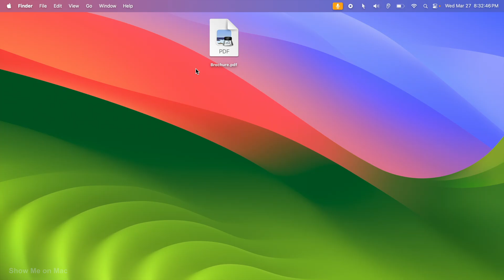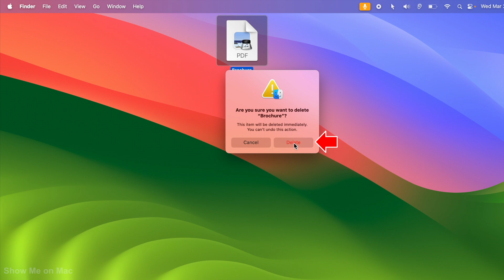How to Delete and Recover Files on Mac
There are two steps to deleting files and folders in macOS. First, files and folders are moved to Trash and then we remove it from Trash to delete. Trash or Trash can is a special system folder that hold the files to be deleted or recovered later. Files and folders in Trash are recoverable and we can put them back if needed. Except for files and folders moved from iCloud Drive that are deleted from Trash after 30 days, other files and folders stay there unless the Trash in emptied or set to be automatically deleted after certain days like 30 days.

0:00 Into
0:05 Deleting Files on Mac
0:09 Moving Files to Trash
0:40 Recovering Files in Trash
1:00 Deleting Files fromTrash
1:10 Emptying Trash
1:26 Deleting Files Permanently

This macOS Tutorial answers questions like:
How to delete or remove files on Mac
How to move file to trash on Mac
How to recover files from Trash on Mac

Applicable Apple devices:
MacBook
MacBook Air
MacBook Pro
iMac
Mac Pro
Mac mini
macintosh

This tutorial is performed in macOS Sonoma.

Scope:
Deletion - Files